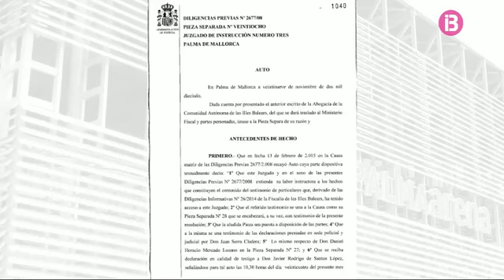El jutge Castro arxiva el cas entorn a la compra i reforma de la seu del PP de Palma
El jutge José Castro ha arxivat provisionalment la peça en què investigava la compra i reforma de la seu del Partit Popular de Palma, després que així ho demanàs la Fiscalia Anticorrupció per no haver quedat suficientment acreditats els fets, i l'Advocacia de la Comunitat Autònoma es retiràs del procediment per no estar legitimada per acusar. Sense cap acusació, Castro es veu obligat a arxivar la causa, tot i que remarca que "el PP ha comptat amb un sistema de finançament estructurat sobre una duplicitat de caixes i comptabilitats". Pel que fa a la situació personal de l'expresident Jaume Matas, el jutge rebutja la seva petició d'aixecament de les mesures cautelars d'abandonar el país i de retorn del passaport, "per prudència". Castro també ha citat per declarar en qualitat d'investigats els germans Jaime i Luis García-Ruiz, el pròxim mes de gener. Els arquitectes del velòdrom Palma Arena tornaran a declarar davant el jutge amb relació a factures emeses contra el seu despatx d'arquitectes.